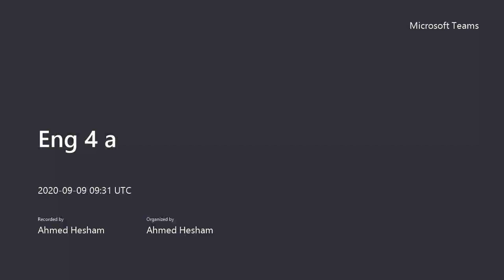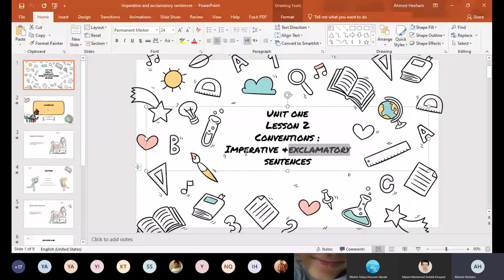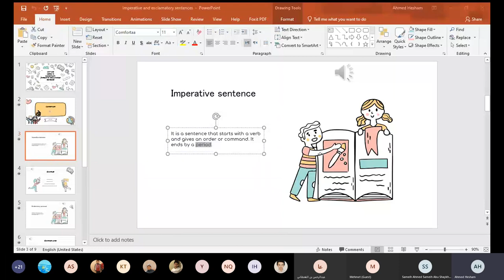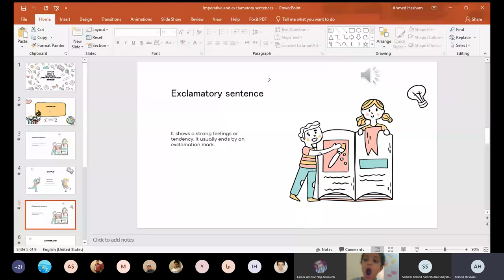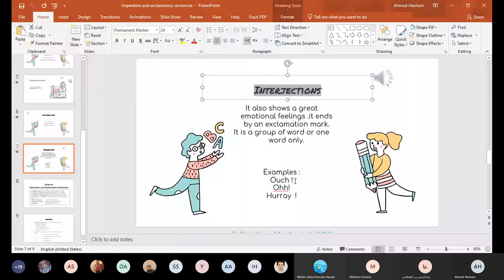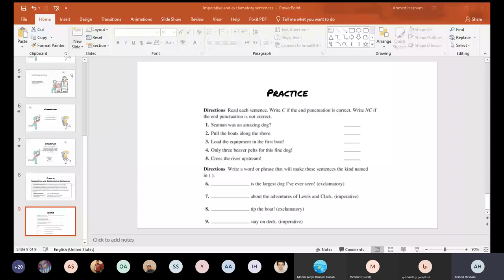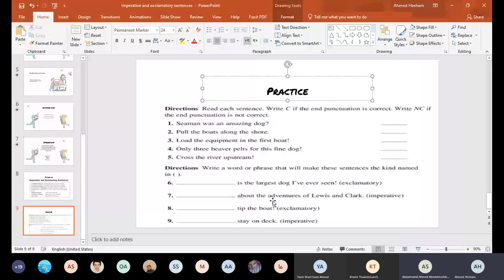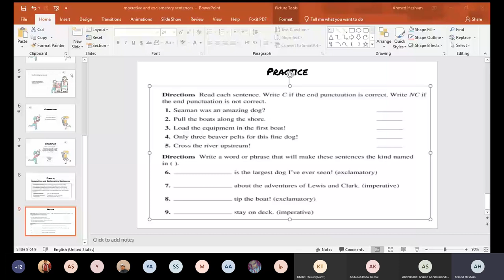grade 4 A Week 2 lesson 2